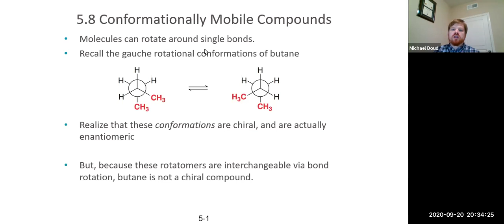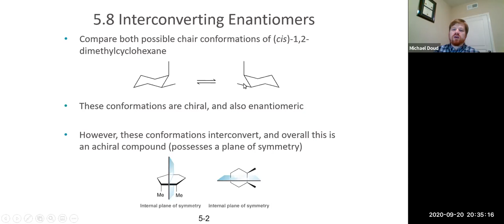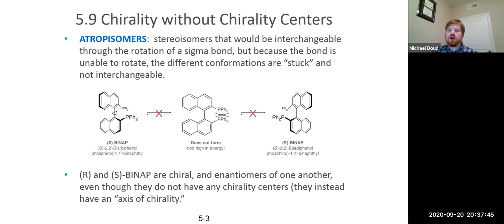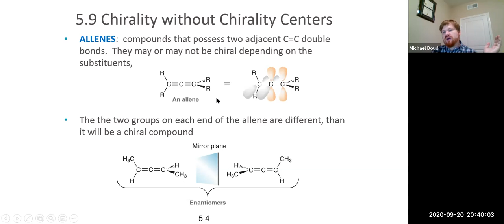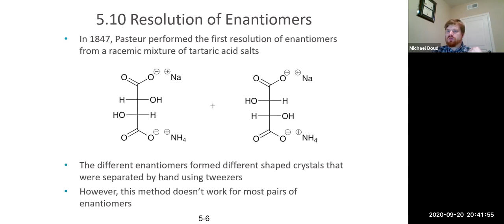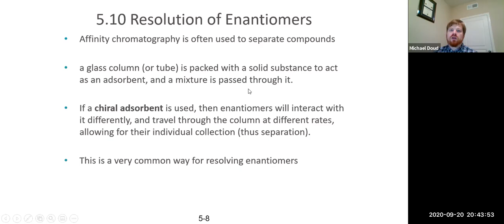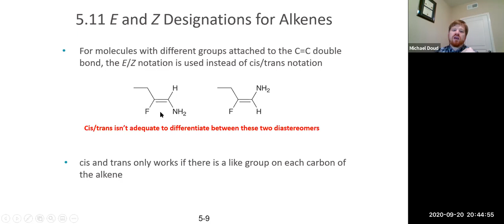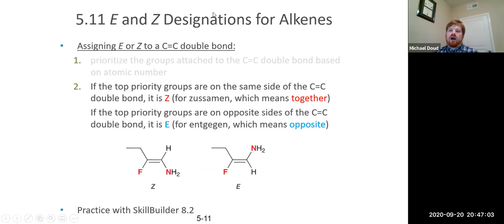CHEM 231 Lecture 19: Chiral Compounds without a Chiral Center, E/Z notation for Alkenes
This lecture wraps up chapter 5, covering sections 5.8-5.11, the final details of stereoisomerism, talking about two different types of chiral systems that don't require a chiral center, as well as E/Z notation for alkenes.